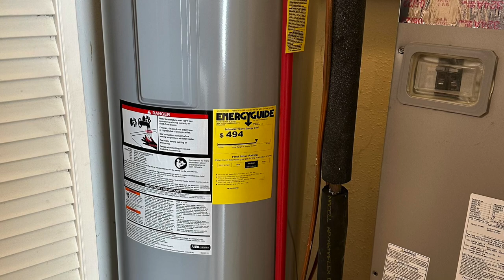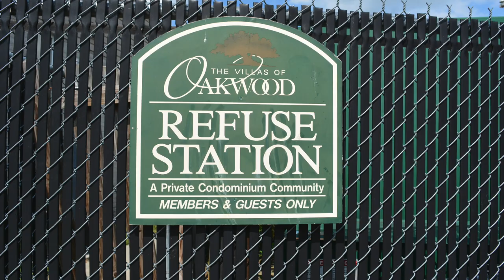Pics 3530-20 E Richmond Road, Richmond, VA 23223 - Dawn M. Sclater - Sunshine Realty Group LLC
Welcome to 3530 U20 E Richmond Road!  This adorable condo offers 2 bedrooms and 1 full bath.  The condo association will provide a low maintenance home that you’re sure to love.  As you enter through front door and see the fresh paint, new floors, new windows and new carpet you will know this is the home for you.  It offers a spacious living room and fully equipped kitchen with an electric range, microwave, refrigerator, dishwasher and a washer/dryer unit.

The full bath has a tile surround shower, new tub, new vanity and new mirror that will provide a spa like experience after a long day.

If that wasn’t enough the unit has a new HVAC system, new water heater and the roof is less than 5 years old.

The condo association offers assigned parking, picnic area, dog park, mail station, car wash, playground and a refuse station.

All of this is just minutes from schools, shopping, highways and is on the GRTC bus line.

Call Dawn M. Sclater from Sunshine Realty Group LLC at for a private showing or go to SRGLLC.Net for a full property brochure.  Broker licensed by the Commonwealth of VA and State of NC and is located in Richmond, VA.